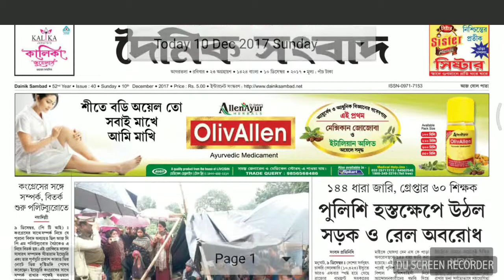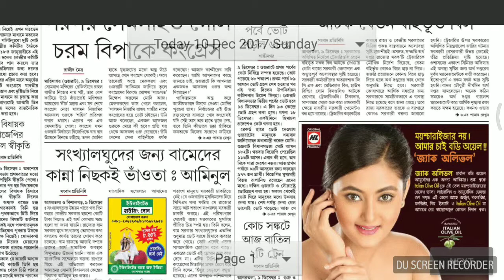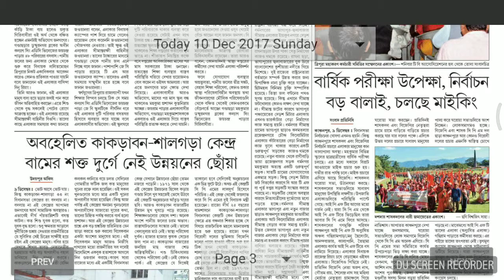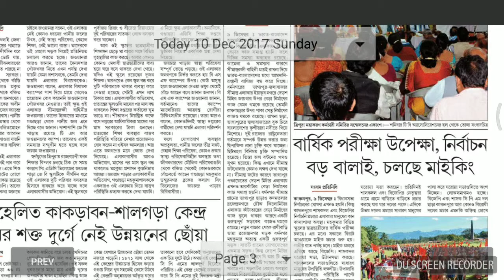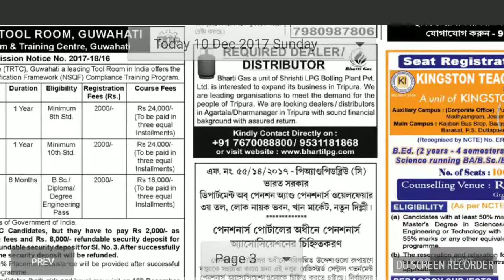DaInik sanbad date~10/12/17